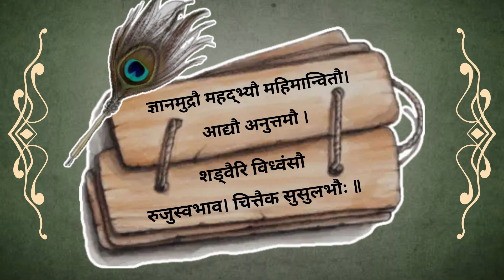SriSatUpasi Divya Sahasranama - Hindi Shloka 26 - श्रीसत्उपासि दिव्य सहस्रनाम हिंदी श्लोक 26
🕉️ श्रीसत्उपासिये नमः🕉️

SriSatUpAasi Divya Sahasranama is a beautiful stotra having 108 shlokas, describing the avatar of Lord Datta called Sri Paramahamsa Sadguru SriSatUpasi. Satya Darshana is presenting one shloka per day for 108 days as a video. We request all the devotees of Sadguru Appa to listen to these sacred shlokas and receive the grace.

 श्रीसत्उपासि दिव्य सहस्रनाम 108 श्लोकों वाला एक सुंदर स्तोत्र है, जिसमें भगवान दत्त के श्री परमहंस सद्गुरु श्रीसत्उपासि नामक अवतार का वर्णन किया गया है। सत्य दर्शन 108 दिनों तक प्रतिदिन एक श्लोक वीडियो के रूप में प्रस्तुत कर रहा है। हम सद्गुरु अप्पा के सभी भक्तों से अनुरोध करते हैं कि वे इन पवित्र श्लोकों को सुनें और कृपा प्राप्त करें।

🕉️ श्रीसत्उपासिये नमः🕉️